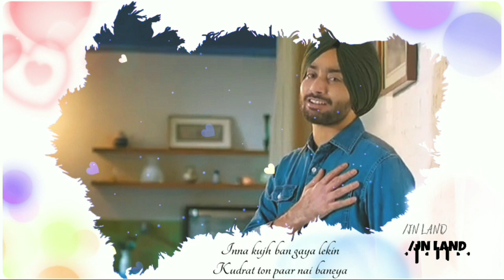Dil de bojh (Auzaar) Satinder Sartaaj| Lyrics | Whatsapp status video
auzaar lyrical video